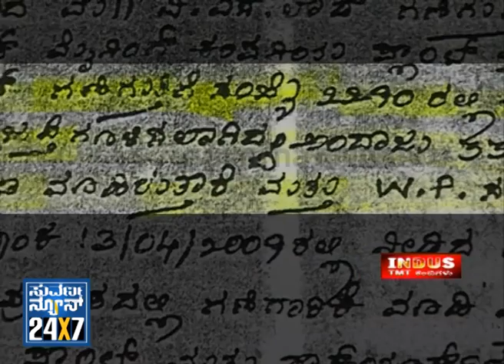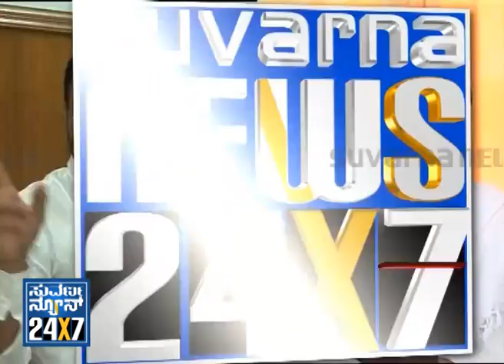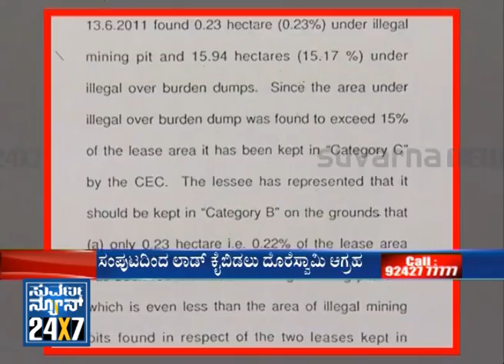News Hour @ 8 - Seg _ 1 - 09 Oct 13 - Suvarna News